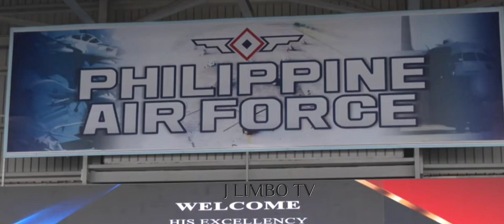PANGULONG MARCOS JR. DIREKTIBA SA AFP MAINTENANCE & PREPARE TO KEEP MILITARY ASSETS READY TO GO.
PANGULONG MARCOS JR. LEAD'S INSPECTION OF C130T AFP AIRCRAFT'S  UPGRADE